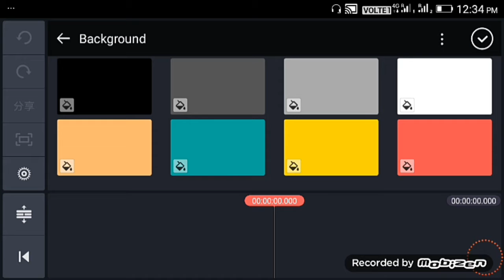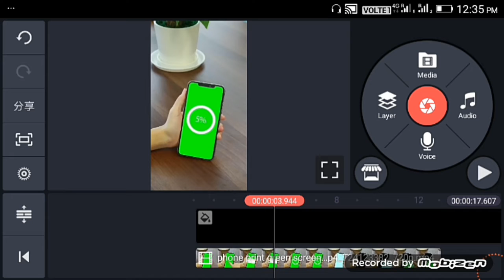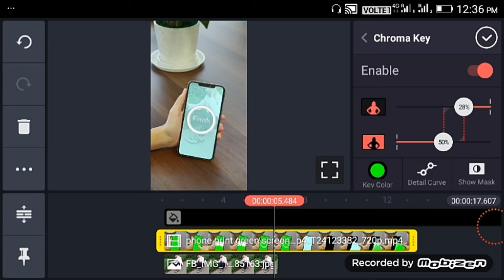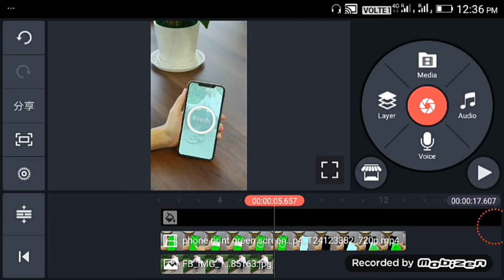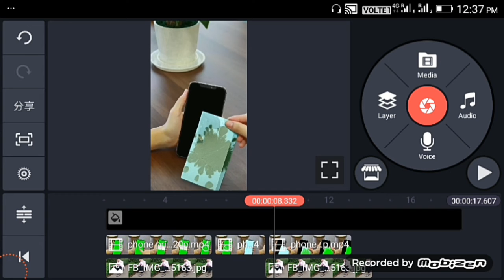Tiktok New Trend | Mobile Photo Print VFX Video Tutorial | Mobile Photo Printing Video Kaise banaye